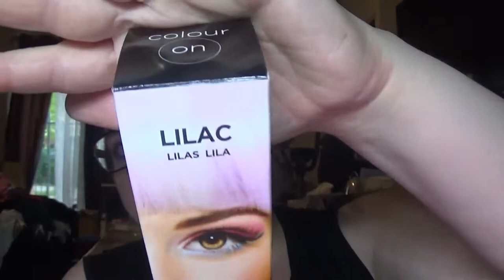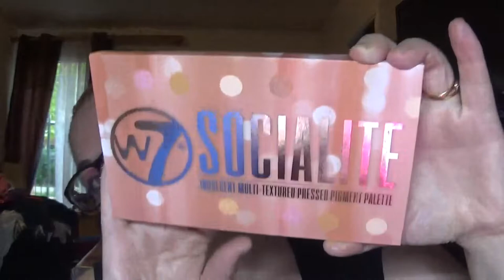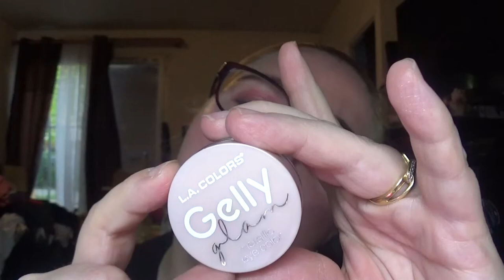dupe en folie